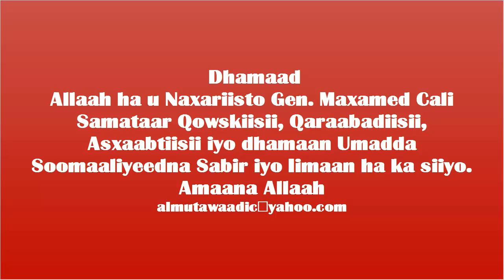Tacsi Maxwayne ku Xigeenkii u dambayay Soomaaliya Xor ah Gen Maxamed Cali Samatar oo geeriyooday